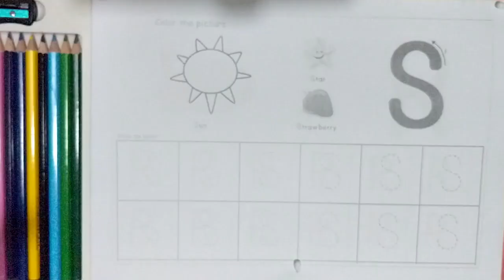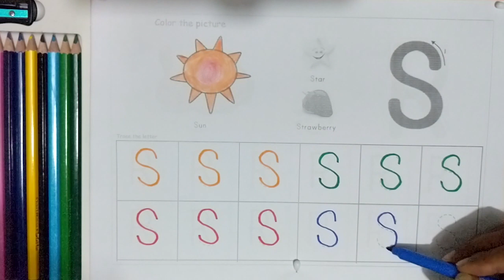abcd, abcde, a for apple b for ball c for cat, s for sun, alphabets, phonics song alphabet - 62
abcd, abcde, a for apple b for ball c for cat, s for sun, alphabets, phonics song

Your Query

abc
abcd
abcde
abcdefg
abcdefgh
alphabet
alphabets
learn alphabet
learning